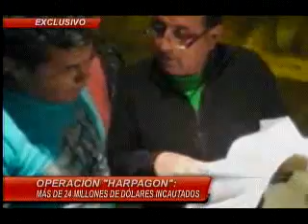Cuarto Poder-12.05.13-Operación 'Harpagón': golpe al narcoterrorismo